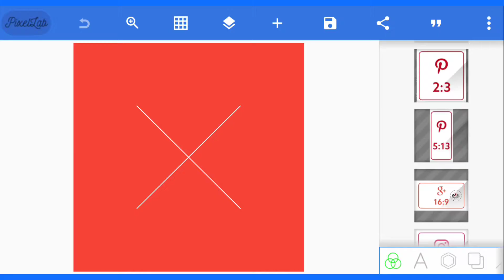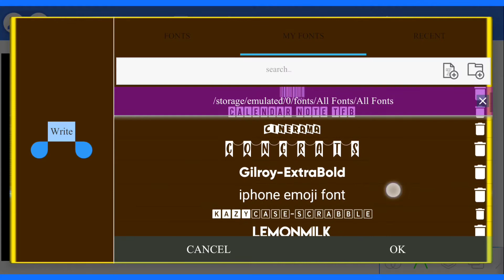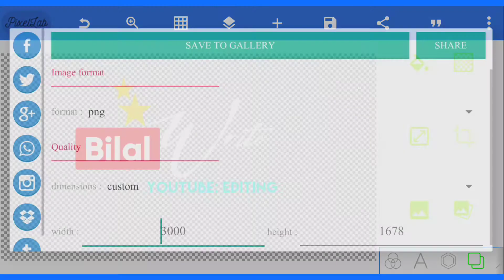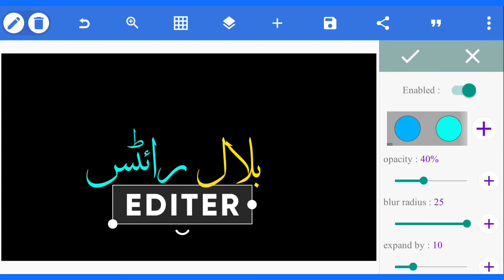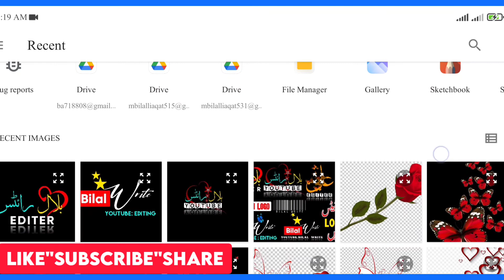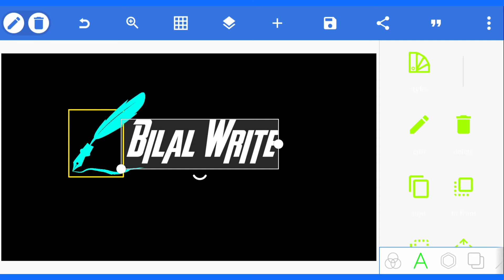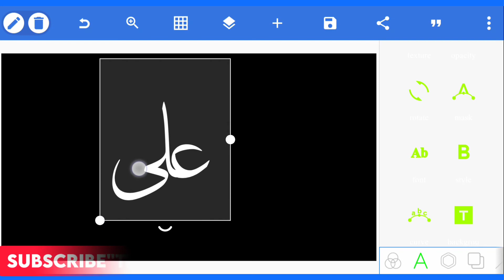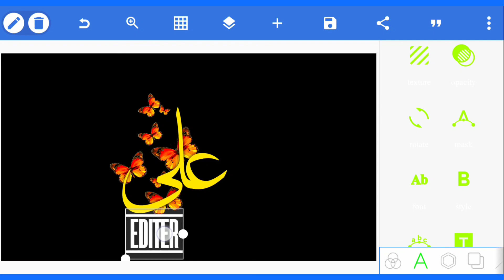How to Make Urdu Stutas Logo In Mobile || New Stylish Logo || Urdu Poetry Logo Kaise Banaye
Hello Guys'"
Welcome To Our Your Youtube Channel Technical Bilal.

▶About This Video:👇
In This Video I Will Teach How to Make Urdu Stutas Logo in Mobile Tutorial  In Just 2 Minutes.

 🎶 ᴍᴜsɪᴄ ᴄʀᴇᴅɪᴛs : ɪ'ᴍ ɴᴏᴛ ᴏᴡɴᴇʀ ᴏғ ᴀɴʏ ᴍᴜsɪᴄ, ᴀʟʟ ᴄʀᴇᴅɪᴛ ɢᴏᴇs ᴛᴏ ᴍᴜsɪᴄ ᴀʀᴛɪsᴛs ᴛᴀᴋᴇɴ ʙʏ  NCS Music Use This Video :- Summer Vibes

ᴘɪᴄᴛᴜʀᴇs : ᴘɪɴᴛᴇʀᴇsᴛ ᴀʟʟ ᴛʜᴇ ᴘɪᴄᴛᴜʀᴇs sʜᴏᴡɴ ɪɴ ᴛʜᴇ ᴠɪᴅᴇᴏ , ʙᴇʟᴏɴɢ ᴛᴏ ᴛʜᴇɪʀ ʀᴇsᴘᴇᴄᴛɪᴠᴇ ᴏᴡɴᴇʀs

ɪғ ʏᴏᴜ ʟɪᴋᴇ ᴛʜɪs ɢɪᴠᴇ ᴏɴᴇ ʟɪᴋᴇ ❤️ ᴀɴᴅ ᴅᴏɴ'ᴛ ғᴏʀɢᴇᴛ ᴛᴏ sᴜʙsᴄʀɪʙᴇ 🔔 ғᴏʀ ᴜᴘᴄᴏᴍɪɴɢ ᴠɪᴅᴇᴏs🔸